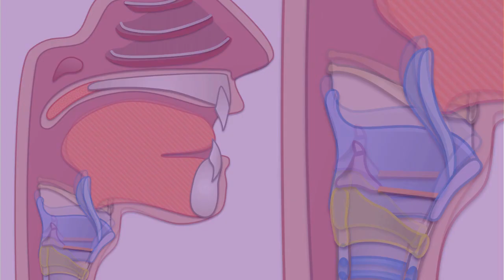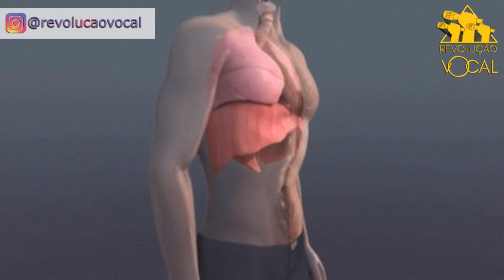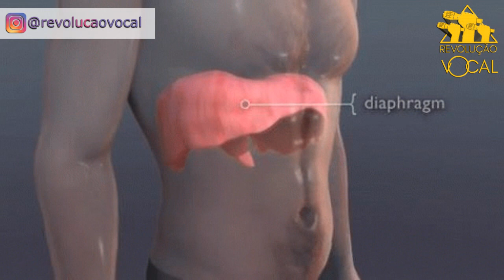Fofocas sobre o Diafragma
A REVOLUÇÃO VOCAL JÁ COMEÇOU.